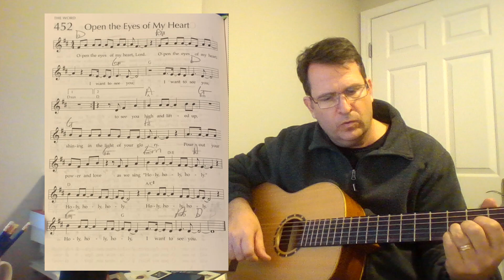Open the Eyes of My Heart - Draft